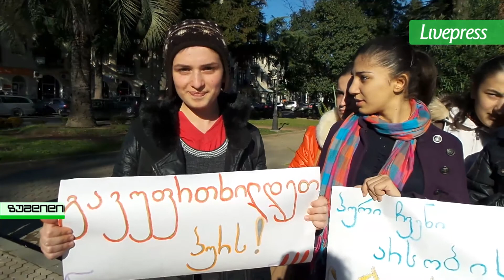აქცია გავუფრთხილდეთ პურს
გავუფრთხილდეთ პურს, პური ჩვენი არსობისა ამ შინაარსის ტრანსფარანტებით მოქალაქეებმა აქცია ზუგდიდში გამართეს